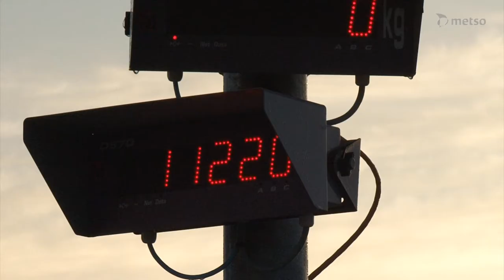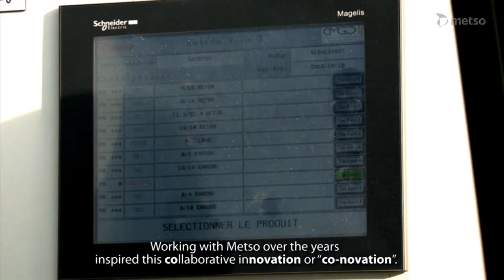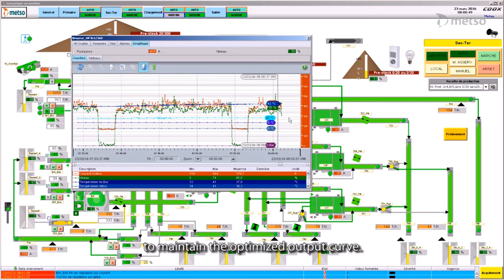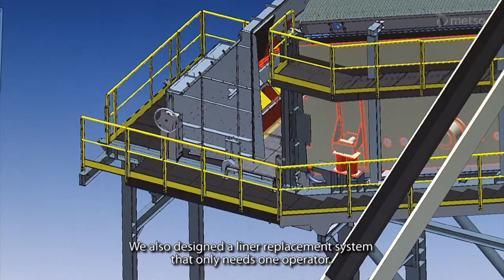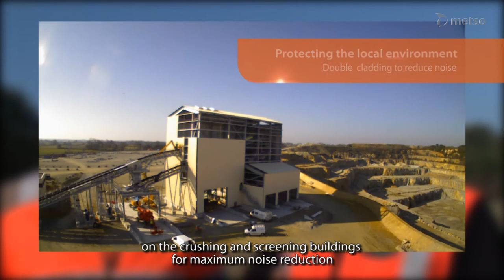Full automation secures efficiency at CMGO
CMGO’s recently opened, two-million-ton per year stationary plant with an hourly capacity of 850 tons of high quality aggregates has been designed in close cooperation with Metso’s process experts from the Systems business line.

The novel process design that Metso’s Systems business line created for the Grand-Champ plant integrates all feeders, crushers, screens and conveyors. It also includes a revolutionary, fully automated truck loading system and electrification engineering. To complete the state-of-the art installation, Metso introduced VisioRock® in the aggregates circuit monitoring for uniform end-product delivery.

Photocredit: Jean-Marie Liot